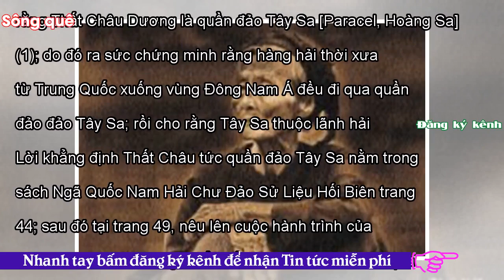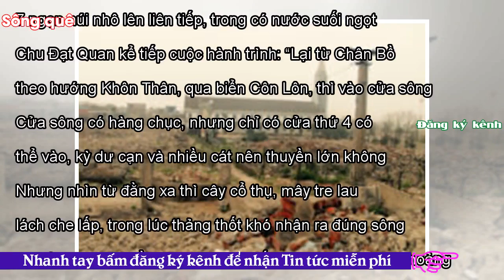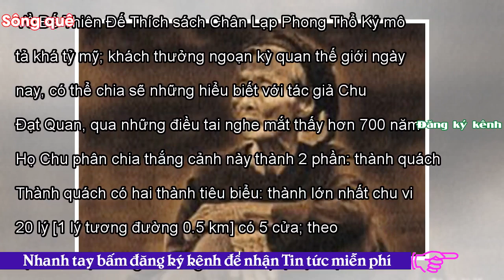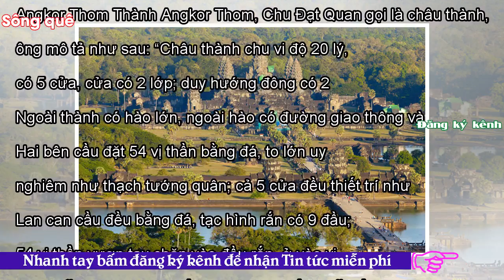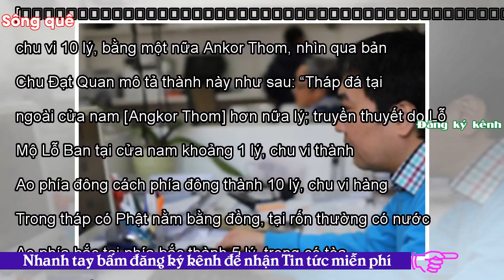- Sông QuêChân Lạp Phong Thổ Ký đáp thuyền ngược dòng Cửu Long thăm Đế Thiên Đế Thích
Tweet Share 0 +1 Pinterest 0 Email Hồ Bạch Thảo 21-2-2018 Trên 700 năm về trước tác giả Chân Lạp Phong Thổ Ký [真臘風土記] đáp thuyền ngược dòng Cửu Long, thăm Đế Thiên Đế Thích. Chu Đạt Quan, người thời Nguyên, tác giả sách Chân Lạp Phong Thổ Ký là người đầu tiên viết hồi ký về hành trình đến nước Chân Lạp cùng cuộc viếng thăm Đế Thiên Đế Thích. Ông người châu Ôn, Phúc Kiến; đời vua Thành Tông Nguyên Trinh năm thứ nhất [1295] được tham dự sứ đoàn chiêu dụ nước Chân Lạp, đến năm Đại Đức thứ nhất [1297] mới trở về nước. Trong vòng mấy năm tại Chân Lạp, ông có dịp quan sát khá tường tận, lúc về hoàn ...